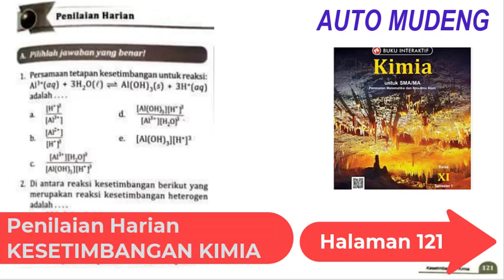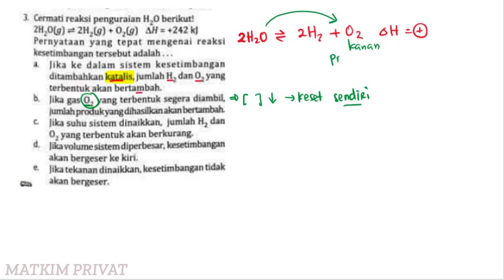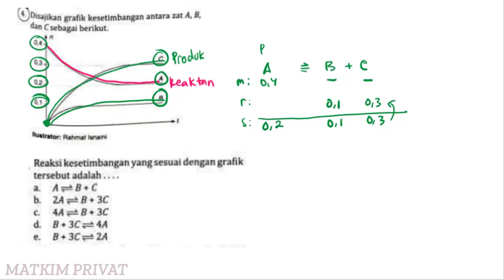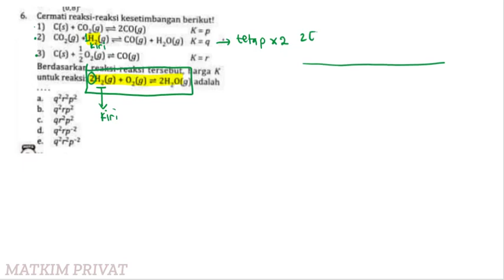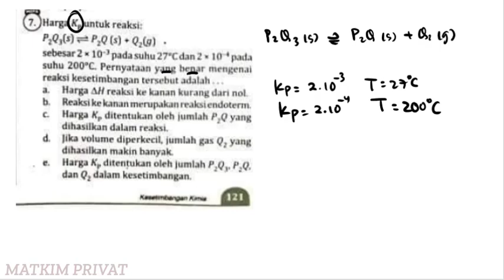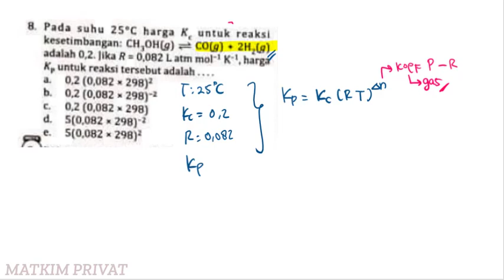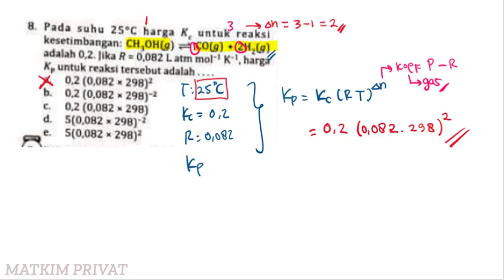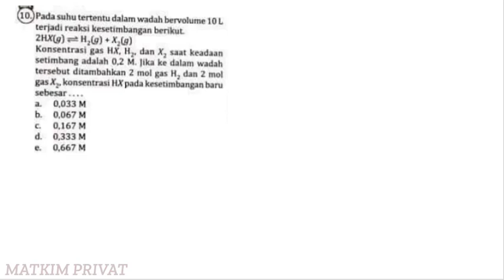PENILAIAN ULANGAN HARIAN KESETIMBANGAN - Buku PR Intan Pariwara KIMIA kelas XI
berisi pembahasan soal-soal kesetimbangan kimia yang diambil dari buku PR Intan Pariwara. semoga bermanfaat dan mudah dipahami ya